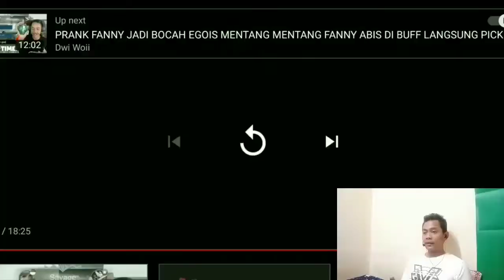Dayana Bilang Aku Cinta Kamu ke Fiki Naki